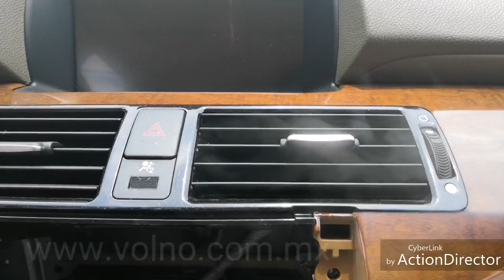Eliminación de olores por humedad, Sanitizado y deodorizado de interiores y Alfombra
Sanitizado de interiores con maquina de vapor en seco y máquina de inyección y extracción